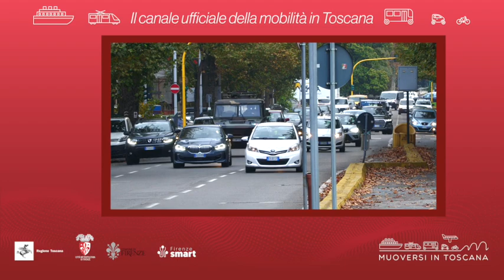Muoversi in Toscana - Edizione delle 10.30 del 6 agosto 2023